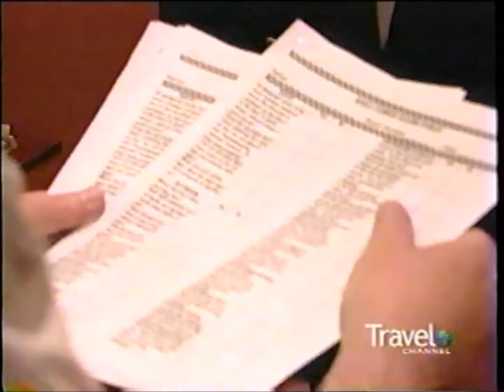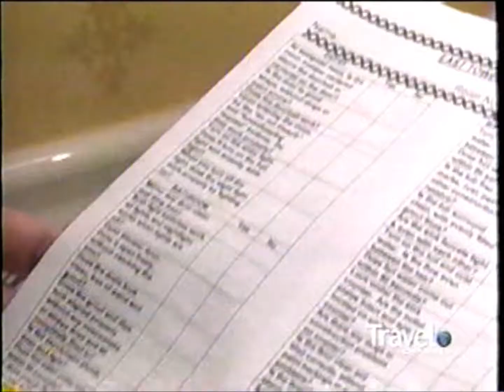2005...GVR American Casino Jim's TV Debut.wmv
in 2005 while working on the second hotel tower at Green Valley Ranch in Henderson, there was a show being filmed (American Casino) and I was featured for a brief moment in the show